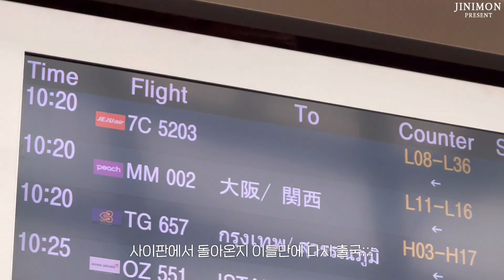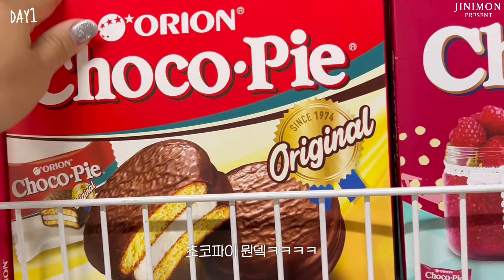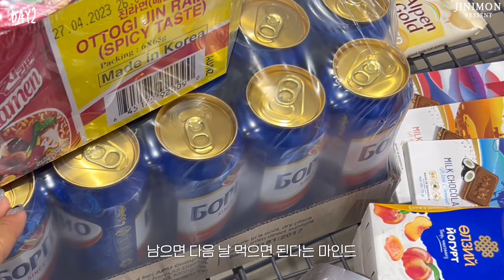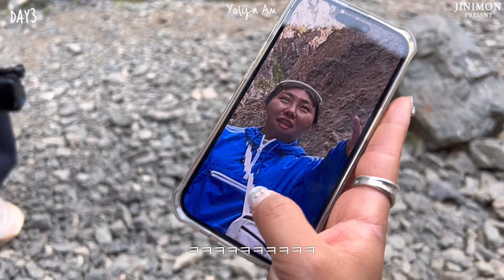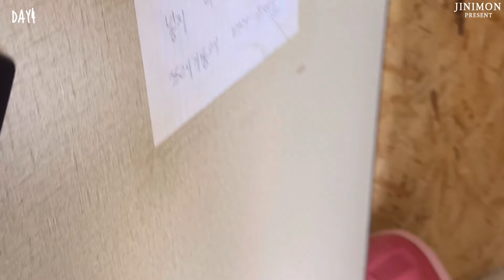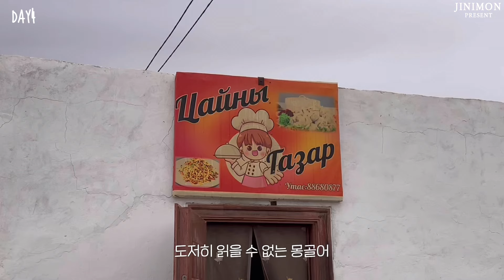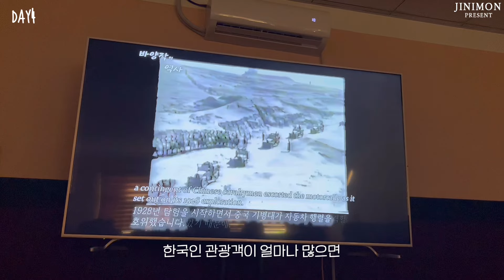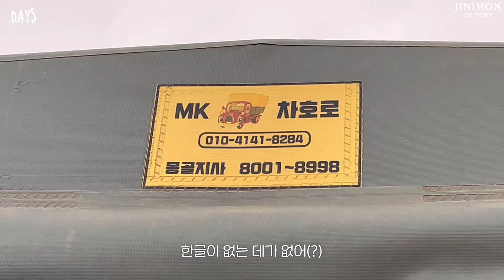🇲🇳7박 8일, 9월 몽골 여행 현실 모음.zip (고비사막 투어 캠핑 | 여행경비 | 기막힌 날씨)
모니들 추석 잘 보내고 계신가효,,♡
추석 선물(?) 들고 왔슴돠 ㅋㅋㅋㅋ
사이판 영상에 몽골 영상까지 바로 편집하느라
건강을 좀 갉아먹은 것 같지만? 당신들이 좋으면
나도 져하,,(*’∀‘人)♥︎  항상 찾아주셔서 넘무!
감사드리고, 명절 잘 보내세요! 해삐해삐해삐

몽골 여행 기간 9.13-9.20 (총 7박 8일)
저희가 이용한 투어사는 ‘고비트래블’ 입니다!
처음에 저희가 정확한 여행 날짜를 알려드렸는데
6박 7일 일정으로 컨펌을 주셨더라고요?ㅋㅋㅋ

근데, 집 가기 며칠 전에 마지막 날 하루가 뜬다는
사실을 알았음 (하… 다들 P야~?) 저희도 일정을
더블체크 하지 않은 잘못이 있지만ㅋㅋㅋ 다행히
시내에서 하루 머물 수 있는 게하를 제공해주시고,
마지막 공항 드랍까지 해주셨어요 ㅠㅠ 흑흑 감사

*몽골 여행 경비* (대략 160만원 정도?)
항공권 약 27만원 (제주항공 특가 4월 예약)
예약금 100$ + 현지 미팅 후, 620$
= 투어 비용 총 720$
공동 경비 100$ + 추가 4만원
(저희는 매일 밤 보드카 한병씩 까서 많이 나옴ㅋ)
개인 경비는 지인들 선물 등등 해서
10만원 정도 추가로 사용한 것 같아요!

궁금하신 착장 정보는 댓글 달아주시면
있는 정보는 최대한 대댓으로 달아드릴게효 :-)